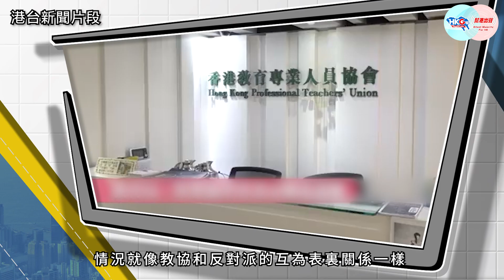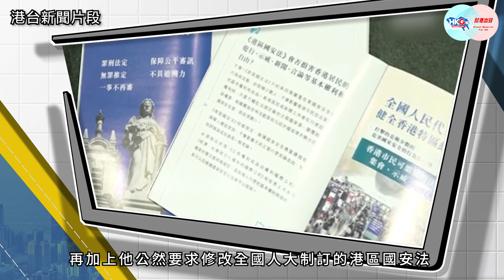慧您推介《大律師公會變政治組織？政府應採取強力行動回應》作者：施梓山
乘黑暴之亂，反對派張牙舞爪，不少專業團體更為部分市民質疑。《幫港出聲》博客施梓山，批評大律師公會淪為政治組織，質疑公會政治先行，前任及現任主席戴啟思及夏博義言行成疑，因而倡議政府收回大律師公會權力，另設法定組織獨立管理和監察行業！新一集《慧您推介》，主持周天慧帶大家看清大律師公會的真面貌！